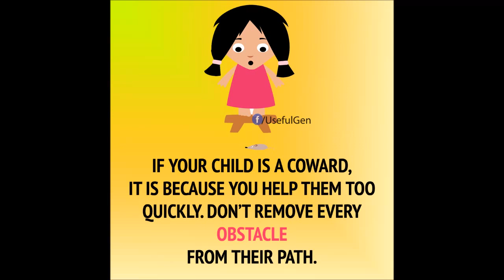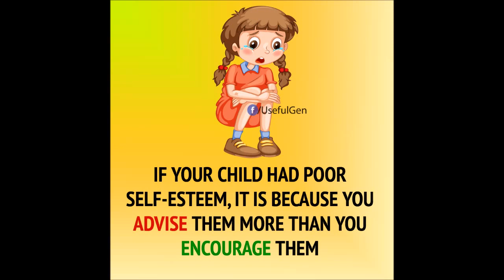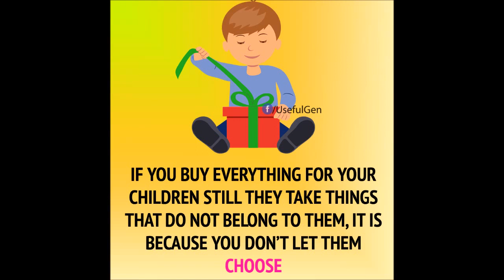Signs of Bad Parenting...MUST WATCH!!!!